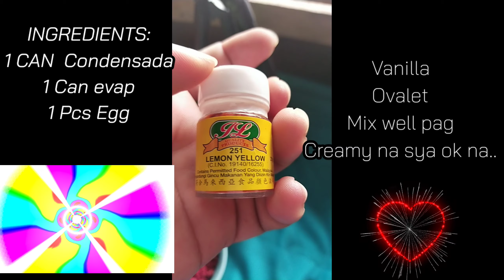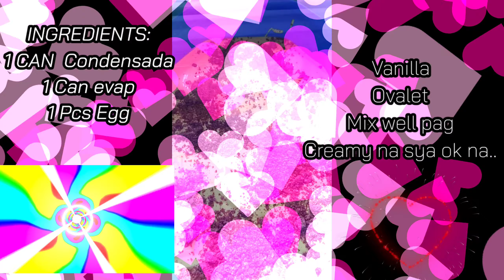my own version ice cream Ala ate babang..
Try nyo guys.. madali  lang sya gawin..